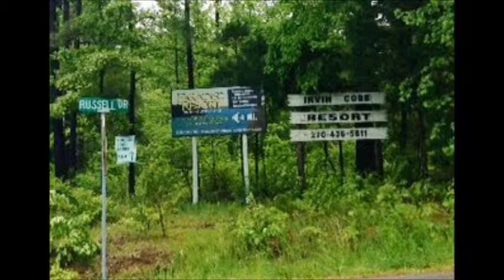Kentucky Lake Fishin'